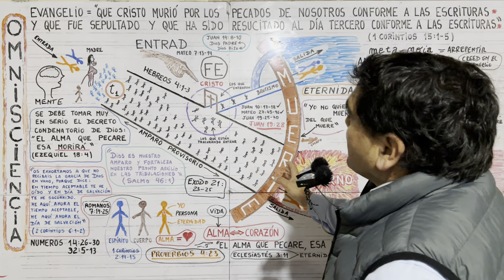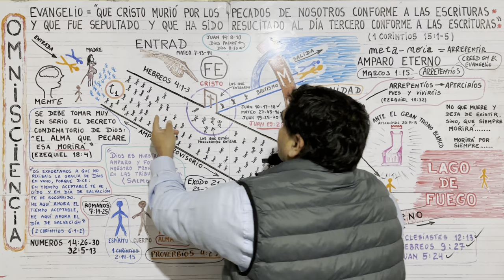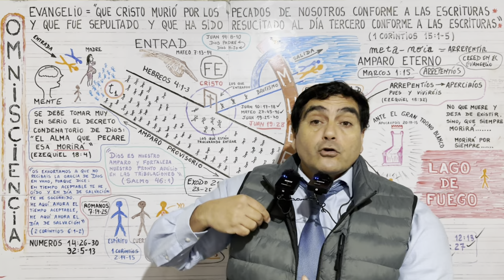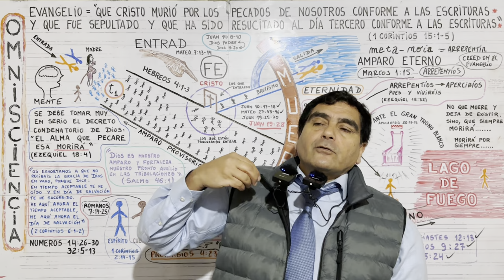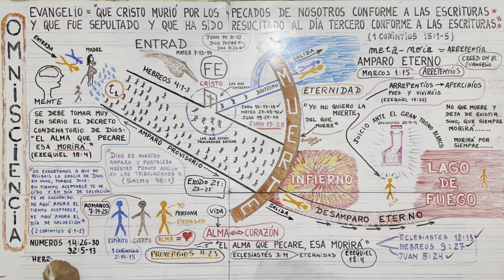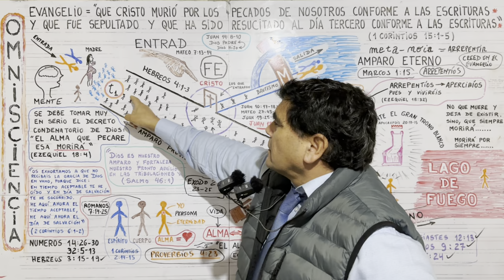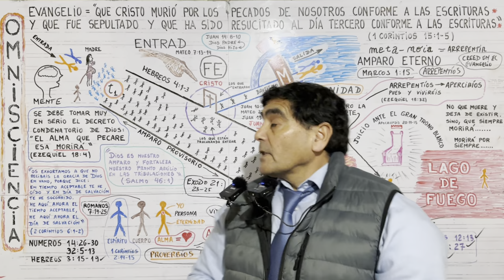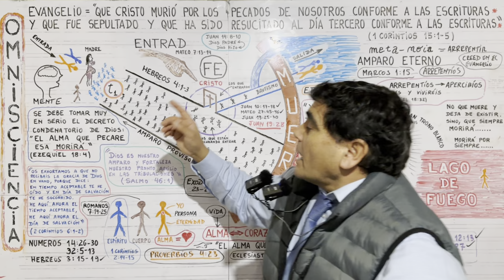ENTRA POR LA PUERTA ESTRECHA ANTES QUE SEA DEMASIADO TARDE PARA TI.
ENTRE POR LA PUERTA ESTRECHA ANTES DE QUE DIOS LA CIERRE (USTED MUERA) Y SEA DEMASIADO TARDE PARA USTED; EL VALOR DE LA ENTRADA ESTÁ PAGADO, LA ENTRADA ESTÁ LIBERADA, EL PAGO LO HIZO CRISTO EN LA CRUZ.
👉 No le crea a los religiosos que le dicen a usted que hay que pagar un valor extra al precio ya pagado por Cristo 👉 que hay que vivir en santidad, porque sino te vas al infierno. . . que hay que dejar la tibieza, porque sino te vas al infierno . . . etc, etc, etc, etc, etc, etc, etc, etc, etc, etc . . .